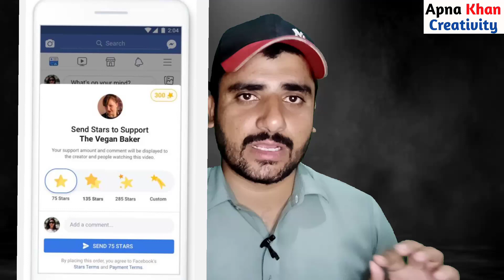What is Facebook Star | How to make money on Facebook star